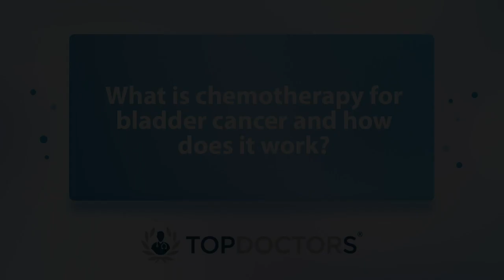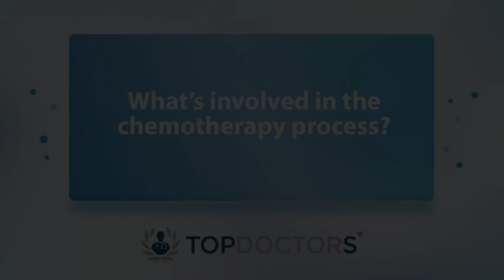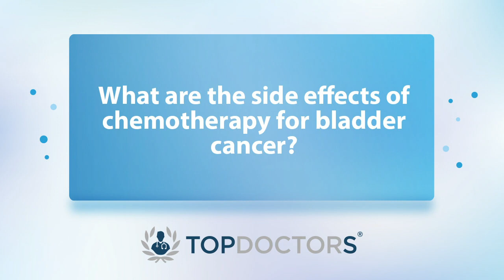What is chemotherapy for bladder cancer and how does it work? - Online interview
In this online interview, leading consultant clinical oncologist Dr Nick MacLeod answers all your questions about chemotherapy for bladder cancer.

00:00 What is chemotherapy for bladder cancer and how does it work?
00:46 What are the drugs that are used in chemotherapy for bladder cancer?
01:24 What’s involved in the chemotherapy process?
02:03 How long does it take?
02:42 What are the side effects of chemotherapy for bladder cancer?

If you are interested in booking a consultation with Dr MacLeod, you can do so by visiting his Top Doctors profile